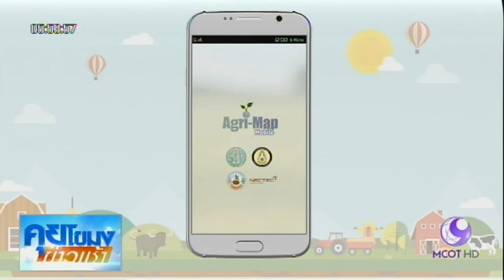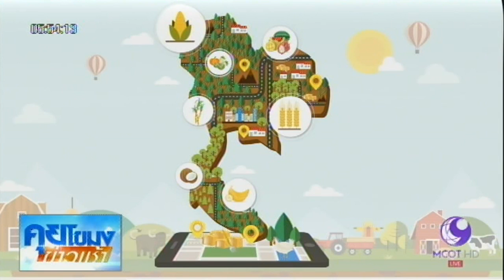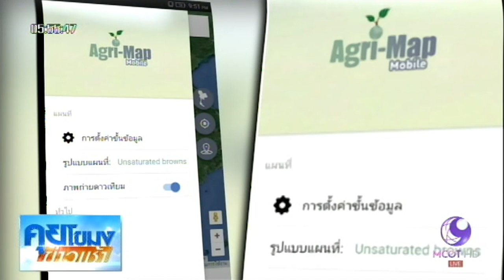เกษตรสร้างชาติ : Agri-Map จัดการพื้นที่เกษตรด้วยสมาร์ทโฟน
เนคเทค พัฒนาแอพพลิเคชั่น Agri-Map Mobile เป็นเครื่องมือสำหรับเกษตรกร ประเมินความเหมาะสมในการทำเกษตรกรรมในพื้นที่ตนเองได้อย่างถูกต้องแม่นยำ ช่วยลดต้นทุนในการผลิต และสร้างผลผลิตทางการเกษตรได้มีคุณภาพและตรงความต้องการ

1.สารคดีเฉลิมพระเกียรติ
2.พระราชกรณียกิจ-พระมหากรุณาธิคุณ
3.คนไทยหัวใจ♥รักในหลวง